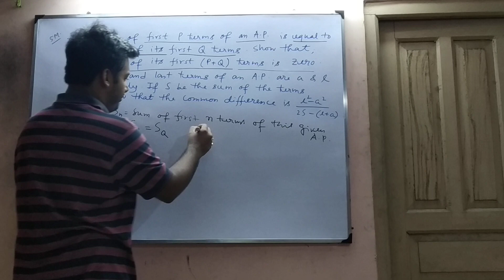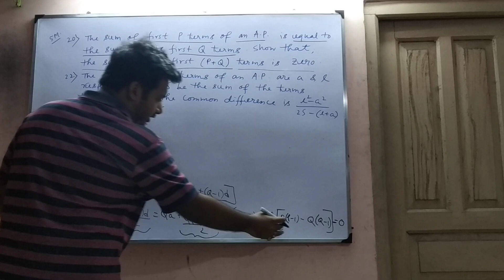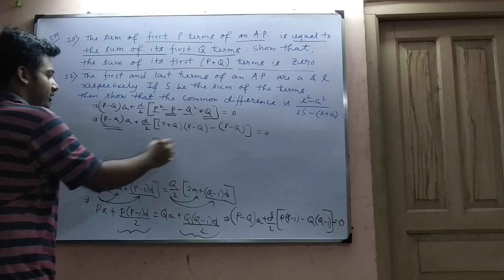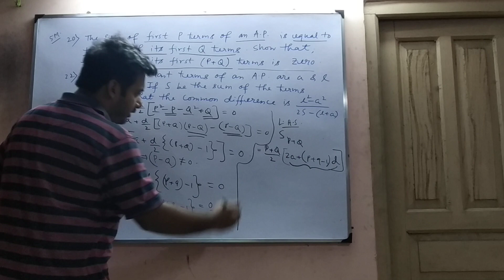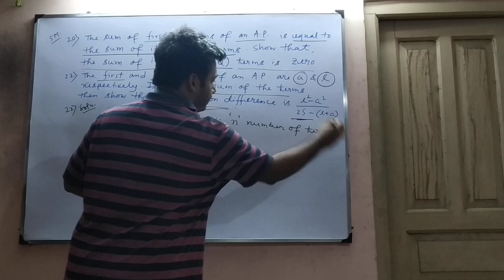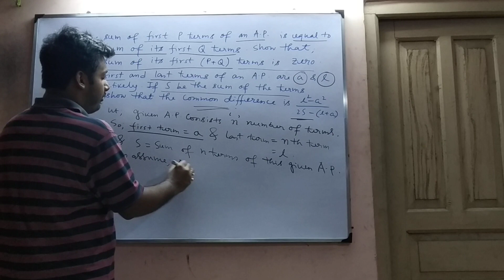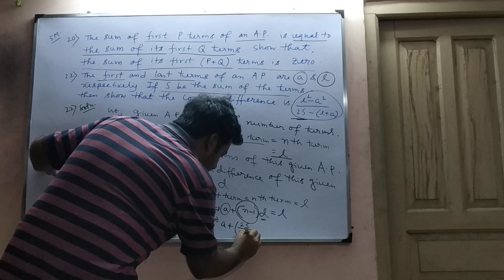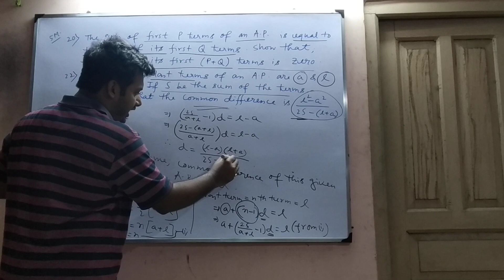Arithmetic Progression (problem and it's solution)